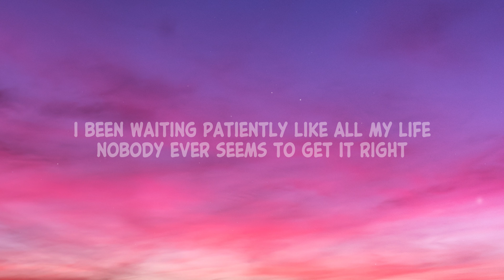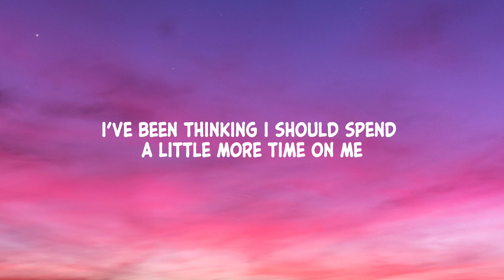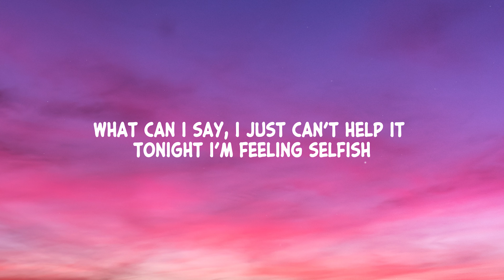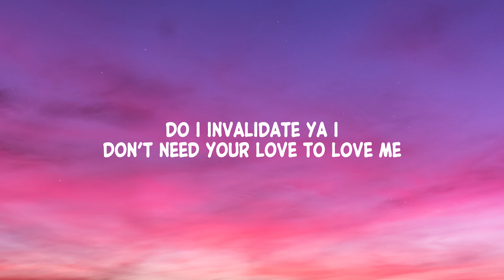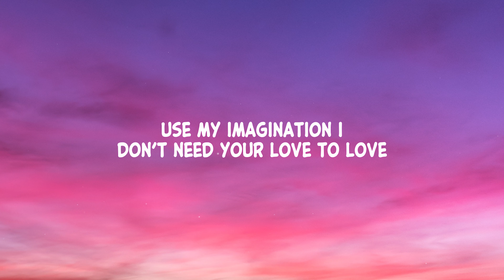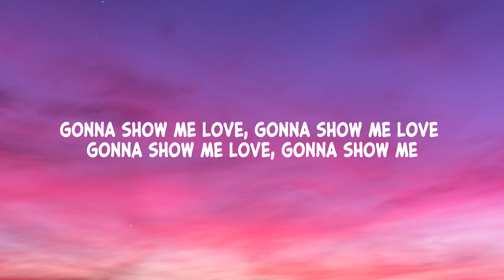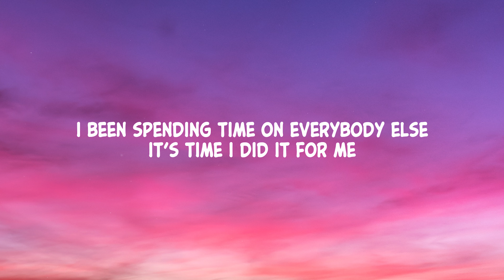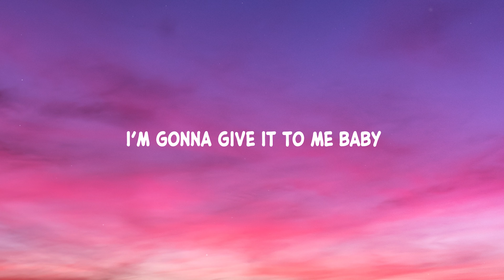Little Mix - Love (Sweet Love) (Lyrics)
Lyrics:
I've been waiting patiently like all my life
Nobody ever seems get it right
It's like
I’m the only one who knows just what I like
What can I say, I just can’t help it, tonight I’m feeling selfish

What I do, shouldn’t phase you no
it’s just human nature yeah
Do I invalidate ya I
don’t need your love to love me

Be my own celebration yeah
solo stimulation yeah
Use my imagination I
don’t need your love to love

I been spending time on everybody else
it’s time I did it for me
oh baby
Never kept my magic all to myself
so now I’m gon give it to me
& when it’s said and done
I'm gonna show me some
Love sweet love

I’m gon give it to me
gimme some of that

Love sweet love

Love sweet love

I’ve been thinking I should spend a little more time on me
I like him but he ain’t nothing but a guy to me
ooh no
See, me and my tips gonna give me all I need

oh baby
love sweet love

Gonna show me love gonna show me love gonna show me
gonna feel the rush, not gon keep it hush, baby i’m the one and the only,
Nobody knows me like I know me, don’t need a man to hold me
I’m taking over and no I ain’t asking for help

oh baby
love sweet love